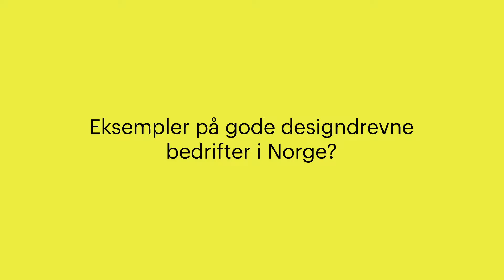Gode designdrevne bedrifter i Norge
Guide til designdrevet innovasjon: Hvem er de virkelige gode designdrevne bedriftene i Norge? I denne videoen møter vi Marie Hartmann fra Sikt, Stian Alessandro Ekkernes Rossi fra Snøhetta, Sonja Djønne fra Heymat, Adrian Paulsen fra Halogen og Marius Andresen fra K8 som røper sine norske designdrevne innovasjonsfavoritter.